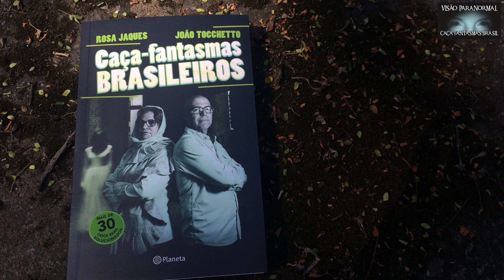O que são os Poltergeists Caça Fantasmas Brasil #922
Rosa Maria Jaques explica o que são os Poltergeists na realidade.